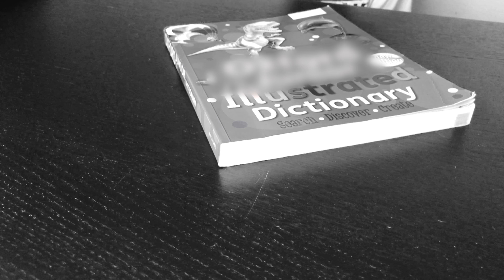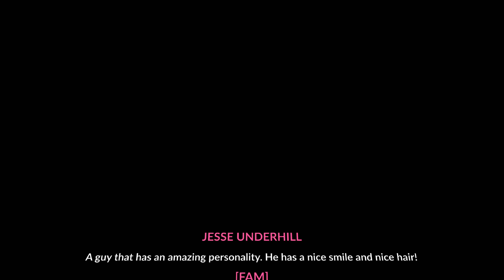Urban Dictionary Corner by Tech Family UK - Jesse Underhill - UDC 6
Video Overview: Jesse Underhill
A 'short' parody video by Mayah and Leila-Iman also known as the "Tech Sisters".

Please comment, if you would like certain words to feature in episodes to come.

Additional Information: *
[Originally uploaded 30 September 2018]